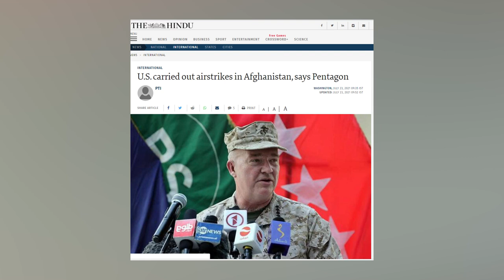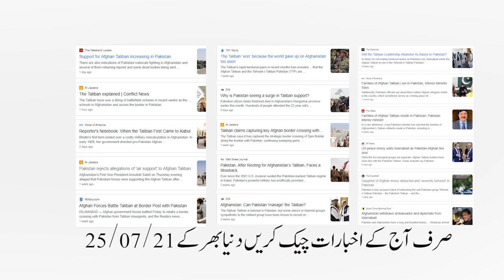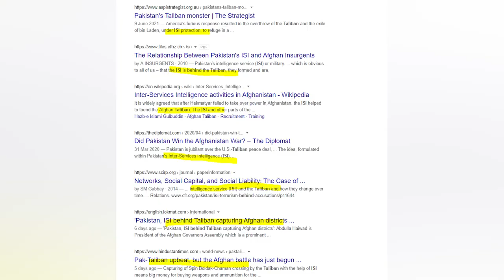US Strike Afghan answered back? What will happen next now?details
After the US Strike on Taliban, their answer is.
What will happen to the Doha Agreement now?
Why all countries are against Pakistan? ISI and Pakistan against so many?